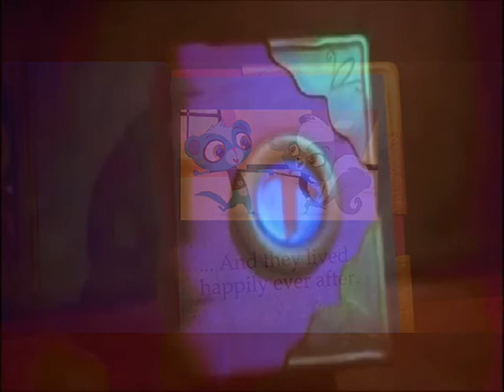Pepperlina Part 21: The Happy Endings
Here is part twenty one of Pepperlina.
TheTrainBoy43DisneyStyle
Hasbro
The Hub Network
Movie Moments 4u
bulletshy and sheriko productions
Vinnie Terrio
Apple Jerry
Zoe Littlest Pet Shop Multilanguage
BrainyXBat
Stephen Druschke Films
MovieClips.com